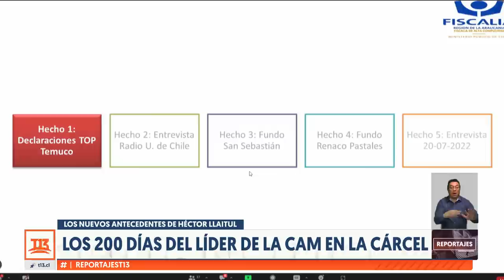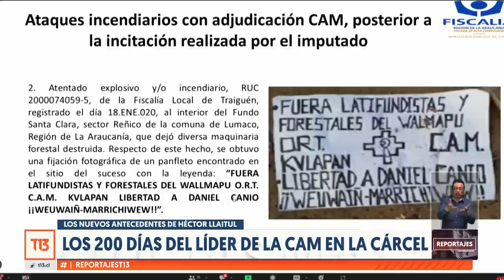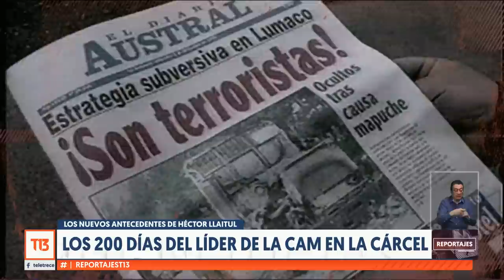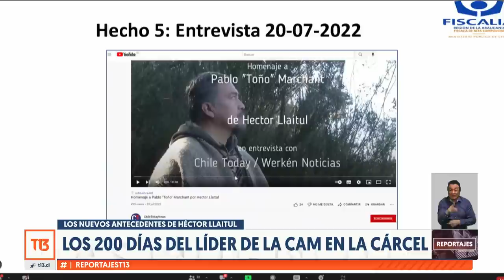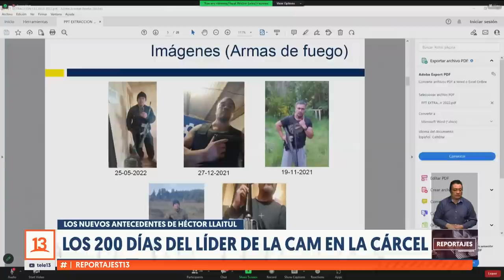Los 200 días del líder de la CAM en la cárcel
Héctor Llaitul se enfrenta nuevamente a la justicia. El Ministerio Público pide más de 20 años de cárcel para el líder de la CAM.